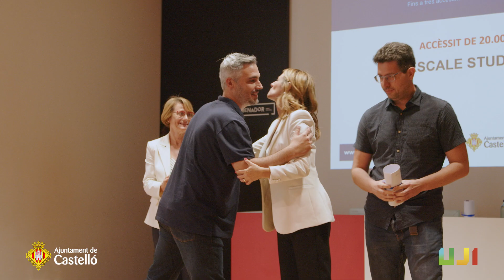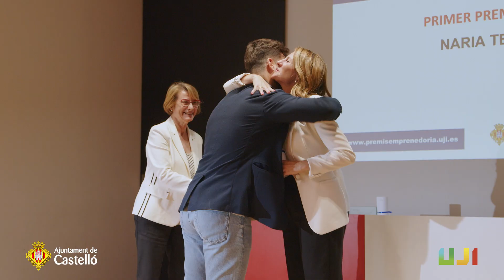Premis al Talent Emprenedor 2024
La Universitat Jaume I i l’Ajuntament de Castelló van lliurar a maig de 2024 els guardons de la tercera edició dels Premis al Talent Emprenedor de l’Estudiantat UJI, dotats amb un import total de 125.000 euros, i en els quals s’ha reconegut 14 dels 56 projectes presentats en les tres categories contemplades en la convocatòria. Cal destacar que aquesta tercera edició ha batut el rècord de participació amb les 56 candidatures.